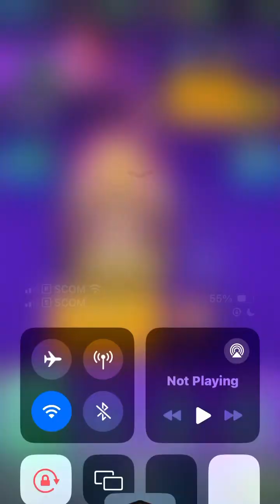Clash Royale ~ Battle Hard For getting Elite Wild Cards🦾